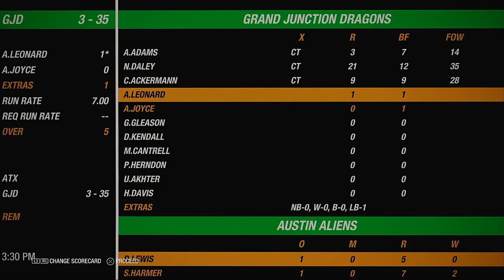NACO Spring 2020 Season Match 46 Austin Aliens VS Grand Junction Dragons